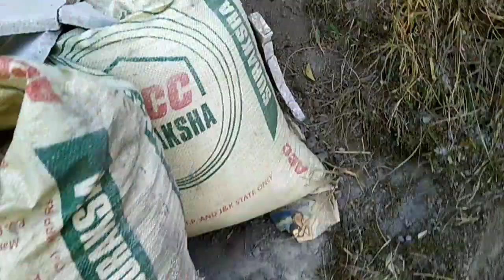मां और मायके का नया घर 🏘️ ll हूं ना मैं अपनी मां की carbon copy ll love u maa ll